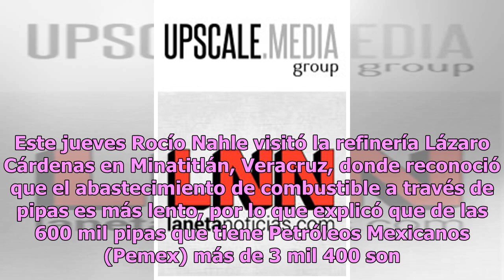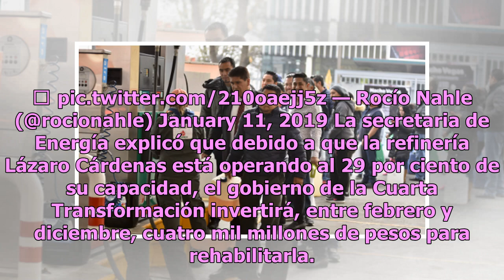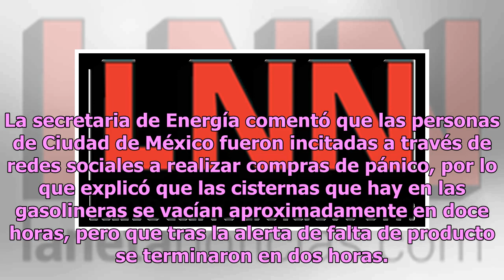Detectamos cuentas creadas para generar pánico por tema de combustible: Nahle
Rocío Nahle, secretaria de Energía, detalló que la Policía Cibernética identificó varias cuentas que difundieron en redes sociales información dudosa que incitaba a la gente a realizar compras de pánico de gasolina. Este jueves Rocío Nahle visitó la refinería Lázaro Cárdenas en Minatitlán, Veracruz,...